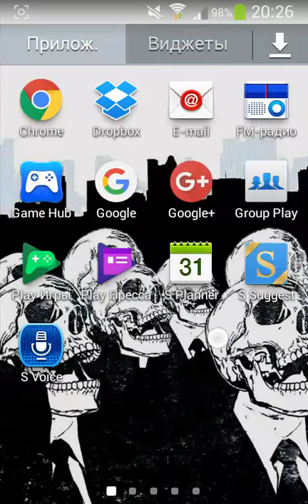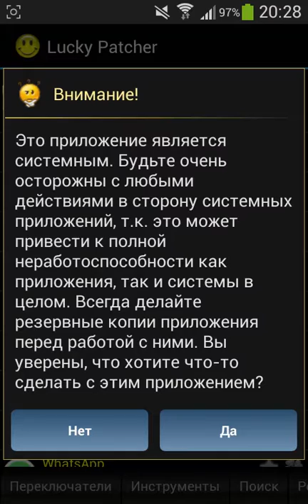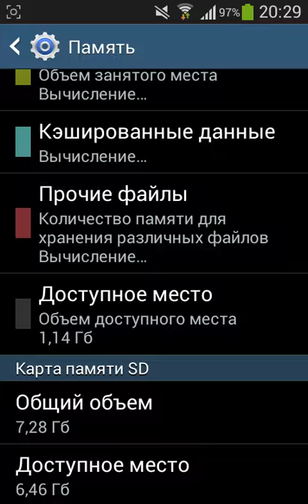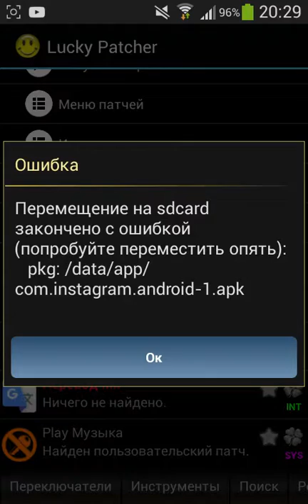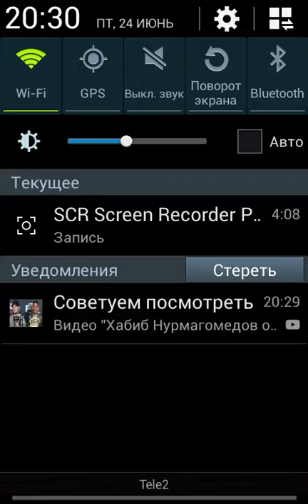Ничайно удалил play market и восстановил